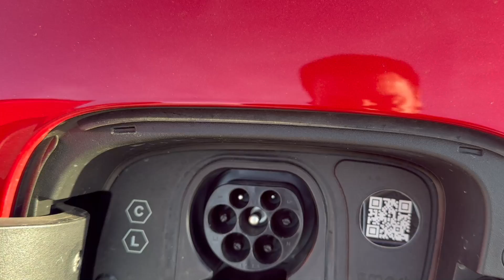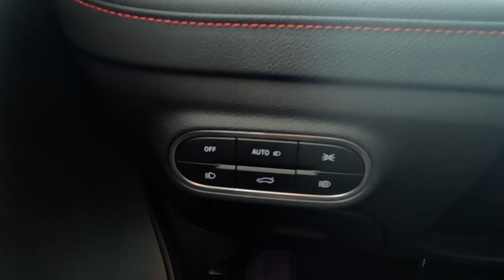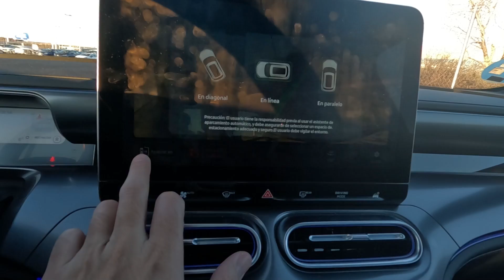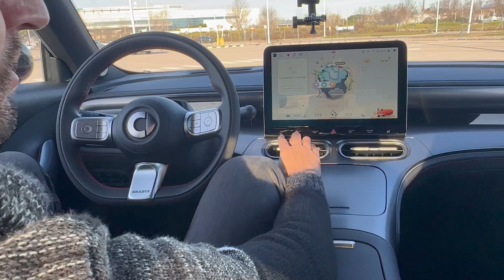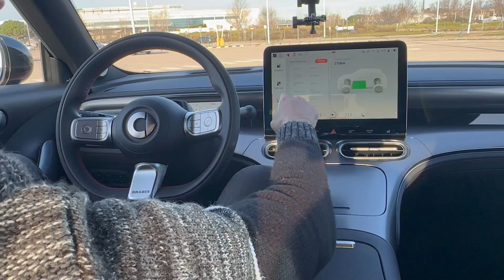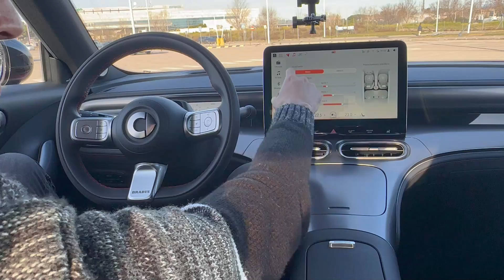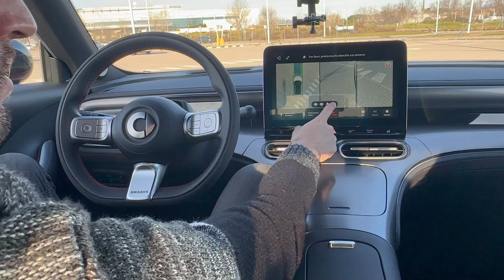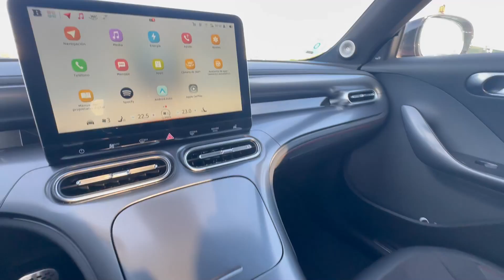Entrega Completa del Smart #1 2024: Todo lo que Debes Saber Antes de Comprar 🚗💨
Bienvenidos a la entrega completa y análisis del Smart #1 2024. En este video, detallamos todo lo que necesitas saber sobre este emocionante nuevo modelo eléctrico: diseño, características y rendimiento. Perfecto para aquellos que consideran su primer vehículo eléctrico o buscan actualizar su experiencia de conducción. Además, descubre cómo podemos ayudarte a instalar tu punto de carga en casa o en la empresa.